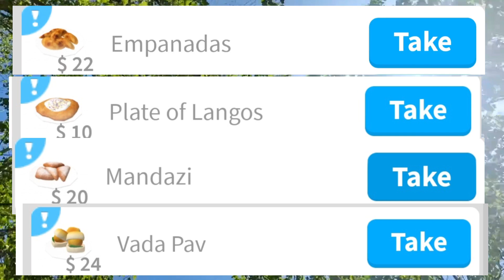Bloxburg Summer Update 2024 OUT NOW